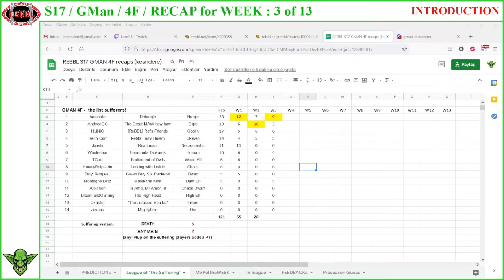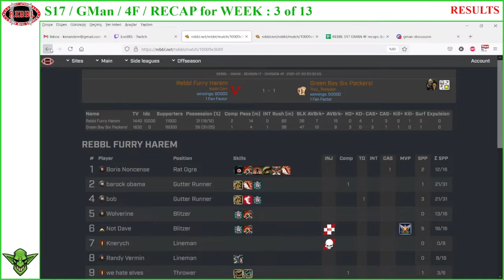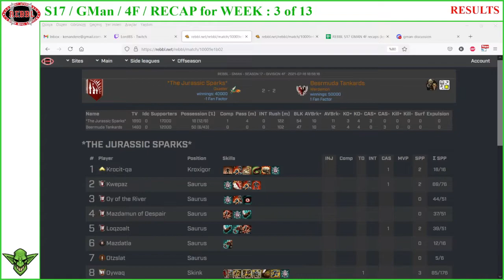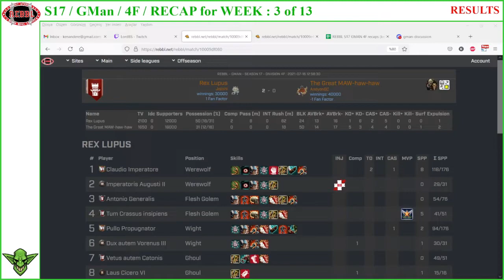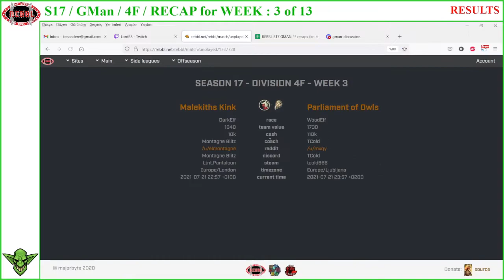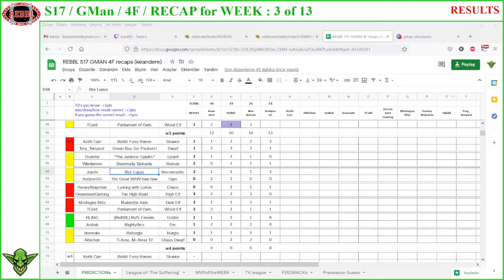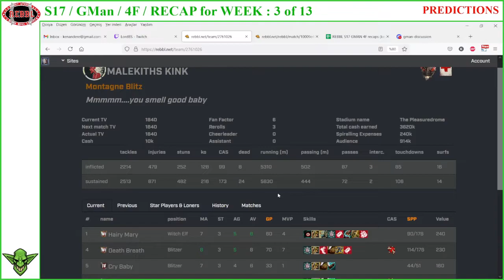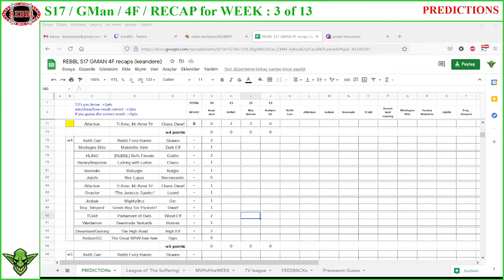REBBL S17 GMan 4F - recap week 3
another week passed, hope you enjoy...